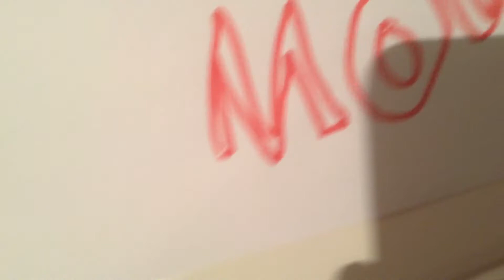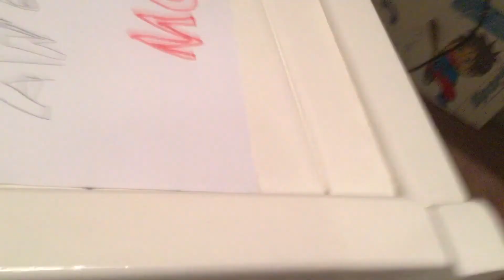Angry birds movie plush trailer